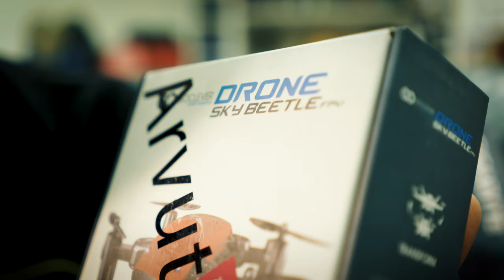AITA LEIDA 2018. AASTA KÕIGE PAREM MÄNG!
Aasta lõpp ja sellega kaasnevad ilutulestik, vahuveiniga liiale minek ning (võibolla) ka hümni laulmine on kohe ukse taga. Seega on viimane hetk teha teatavaks oma 2018. aasta kõige lemmikum videomäng! Vasta tollele põletavale probleemile, aita leida Level1 lugejate lemmikmäng ning hoia pöidlad pihus, et sinu raske töö saab tasustatud ühega järgnevatest auhindadest, mille panevad välja Punktid.ee ja Arvutitark:

Punktid.ee 50€ kinkekaart
 Gigabyte Bonus Pack: 17" seljakott, XM300 hiir, MP100 hiirematt
Gigabyte Xtreme Gaming XK700 klaviatuur
GoClever Drone - SkyBeetle FPV